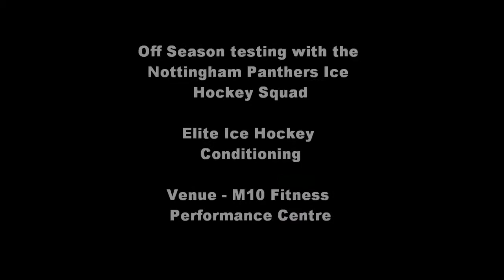Off Season Testing with the Nottingham Panters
Off Ice Testing at M10 Fitness